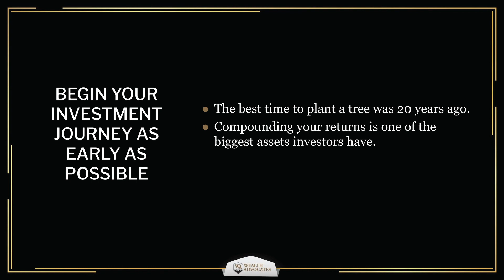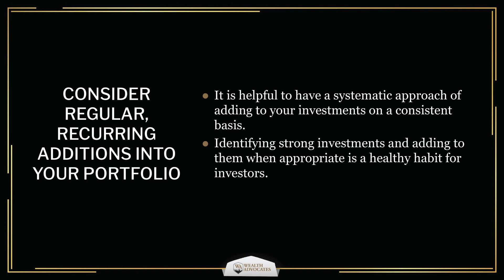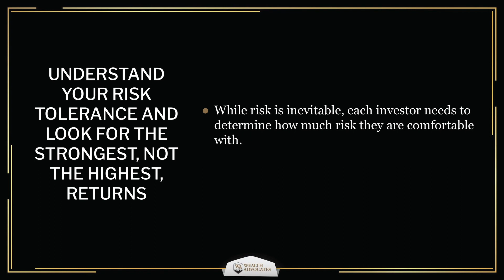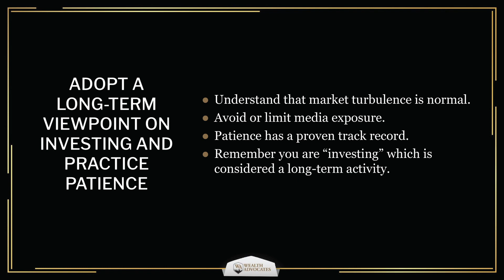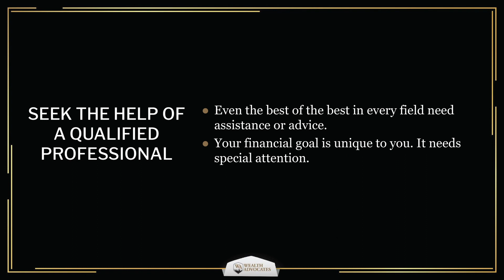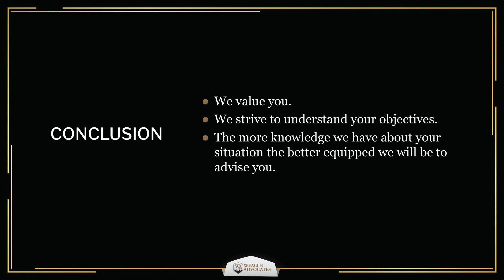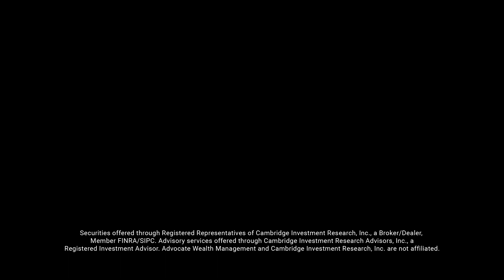5 Strategies to Improve your Investing Experience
Scott and John discuss simple strategies to make your investing experience and outlook more positive.

🎬TIME STAMPS🎬
1:10 Begin as early as possible
4:42 Recurring contributions
7:36 Understand your risk and tolerance
9:35 3 Buckets approach
10:33 Adopt a long-term viewpoint
14:30 Seek a qualified professional
19:00 Conclusion